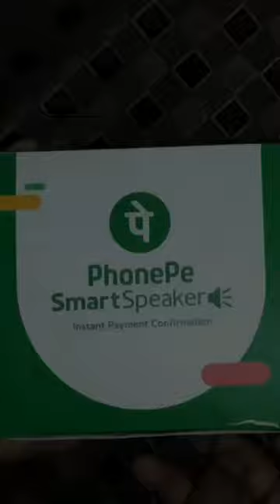phonepe sound box | phonepe speaker | how to use phonepe sound box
phonepe sound box
phonepe speaker
how to use phonepe sound box